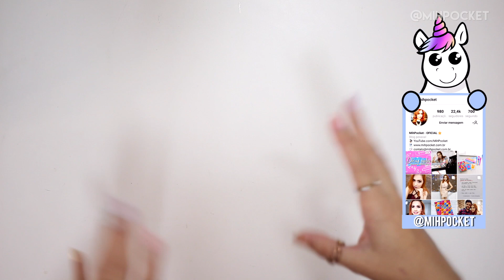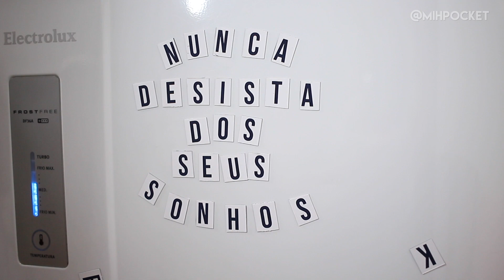DIY ✂️ Como fazer uma geladeiras de recados | Personalize sua geladeira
Hey pessoal!

Personalizei minha geladeira com imã de letrinhas e estou completamente apaixonada, toda hora mudo o recadinho, e é suuuper fácil de fazer!

🔴 Algumas dúvidas ⤵
Meu nome é Michelli, sou de Brasília.
Eu mesma edito meus vídeos no Final Cut Pro X.
Minha câmera é a Canon T5I lente 50mm e 18-55.